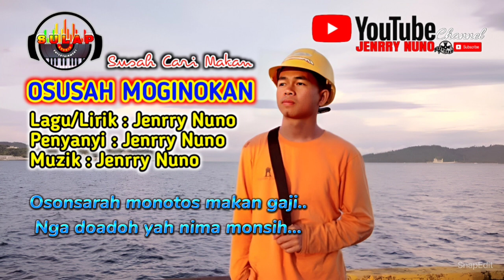Osusah Moginokan// Jenry Nuno// Lagu Tombonuo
Lagu/Lirik : Jenrry Nuno
Penyanyi : Jenrry Nuno
Video : Jenrry Nuno

*Lagu Etnik Sungai Tombonuo 2023